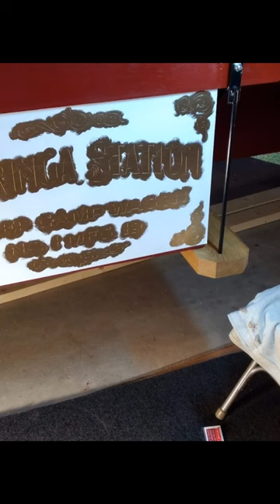Gene's Sheep Camp Wagon build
Weringa Station wagon 1